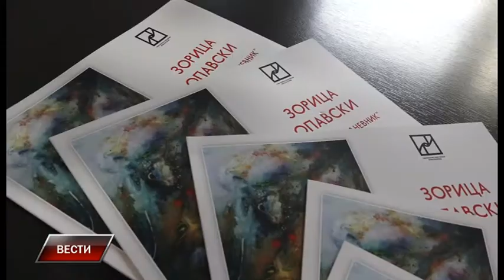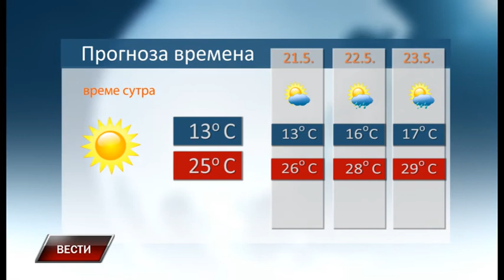Vesti 19 5 2018